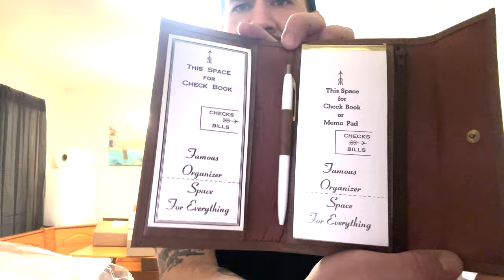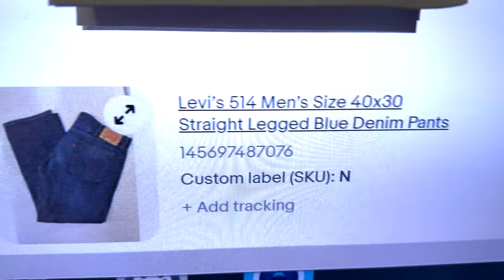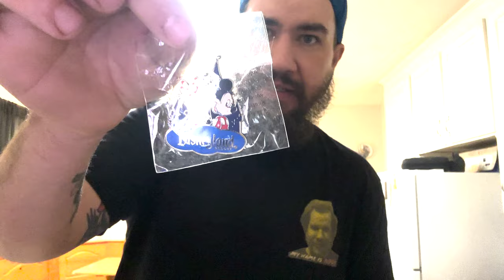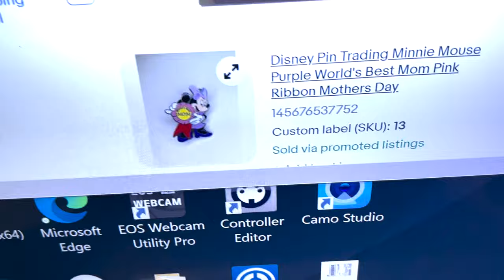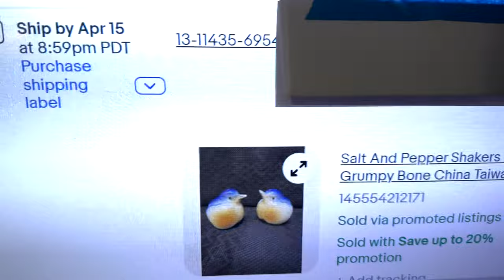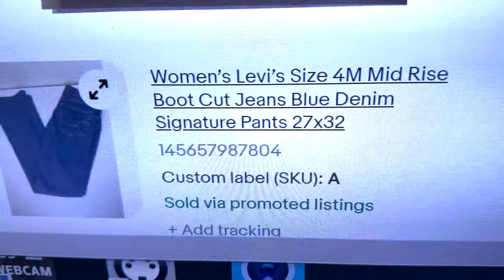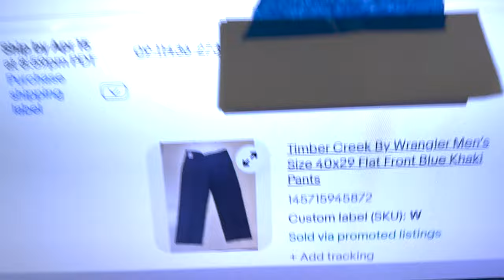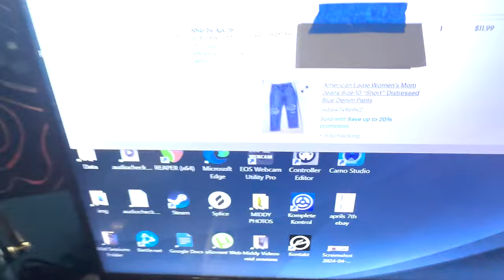Made Some Improvements To Help Sell More Items